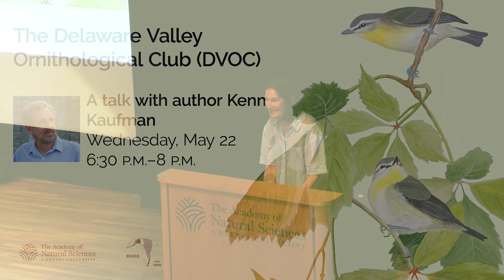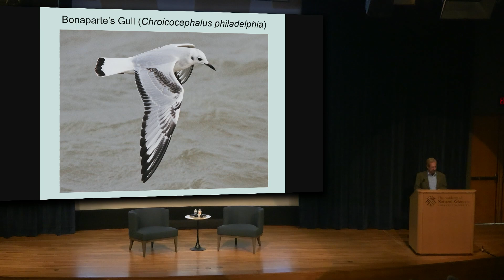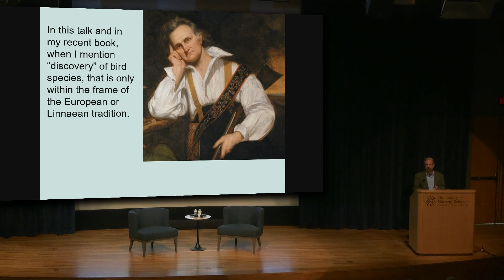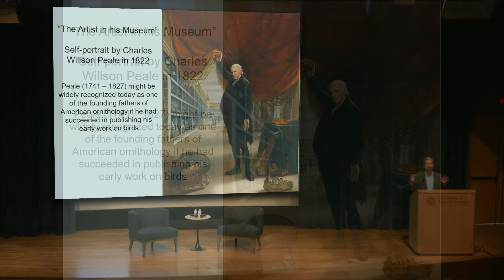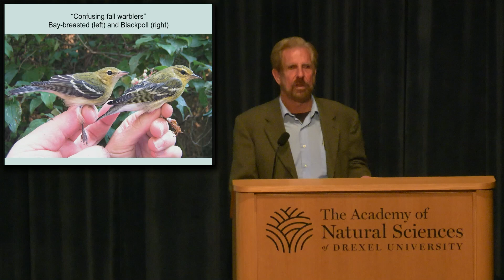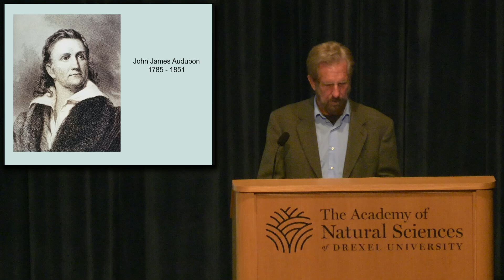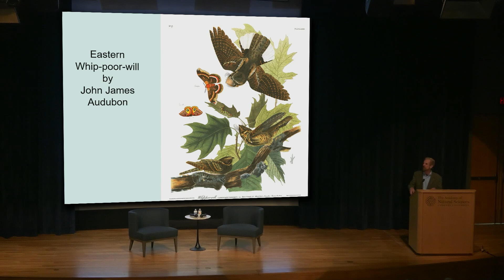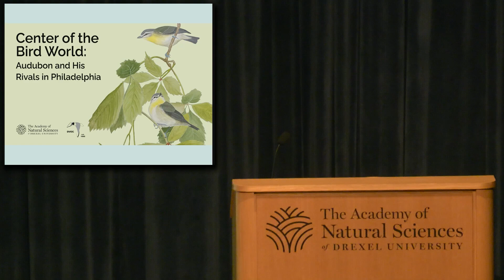Center of the Bird World: Audubon and his Rivals in Philadelphia - Kenn Kaufman (May 22, 2024)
Two centuries ago, in spring 1824, three remarkable birdmen met in Philadelphia. George Ord, vice president of the Academy of Natural Sciences, was launching a new edition of Alexander Wilson’s American Ornithology. Charles Bonaparte, Napoleon’s 20-year-old nephew, was just beginning major studies to compare the bird species of North America and Europe. John James Audubon, returning after years on the frontier in Kentucky and Louisiana, was seeking a publisher for his monumental Birds of America. In an age of discovery and new ideas, encounters among these three men would change the course of bird study all over the world, as Kenn Kaufman describes in this program based on chapters from his latest book.

A keen naturalist from the age of six, Kenn Kaufman burst onto the birding scene as a teenager in the 1970s, hitch-hiking all over North America in pursuit of birds—an adventure later chronicled in his cult-classic book Kingbird Highway. After several years as a professional bird tour leader, taking groups to all seven continents, he transitioned to a career as a writer, editor, and illustrator. The latest of his 14 books, The Birds That Audubon Missed, will be published in May 2024. Kenn is a field editor for the National Audubon Society, a Fellow of the American Ornithological Society, and the only person to have received the American Birding Association’s lifetime achievement award twice.